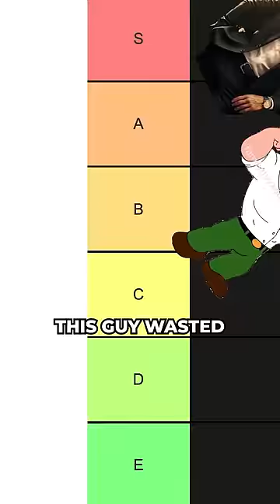Types of Kids After High school